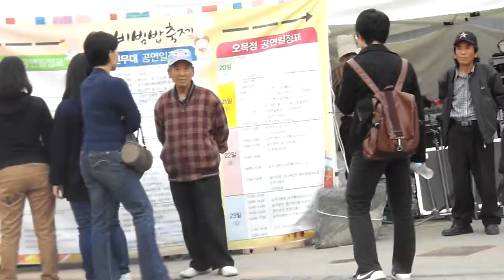Jeonju Hanok Village. Jeonju city. KOREA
전주한옥마을 .全州市韓屋村. 전주비빔밥축제 Jeonju bibimbap festival : Jeonju city（全州市.전주시）. North Jeolla Province(전라북도).

Come to Jeonju city , a hometown of Bibimbap(a mixed rice/veggie bowl-best food) , and experience special experience satisfying your five senses!